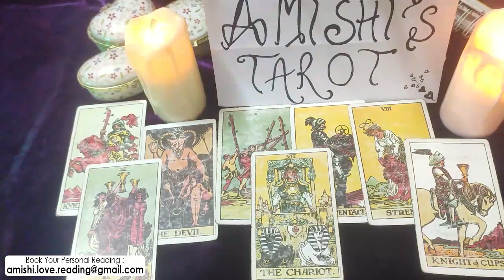Leo Tarot Love Reading January 2022 💓 💖 | They Are Obsessing Over You!